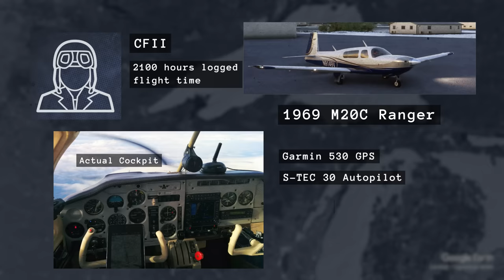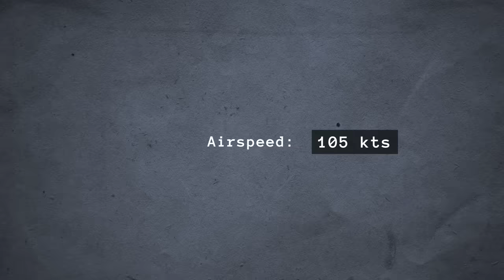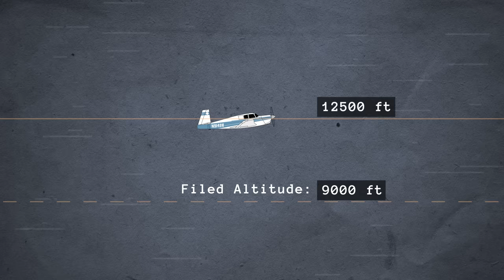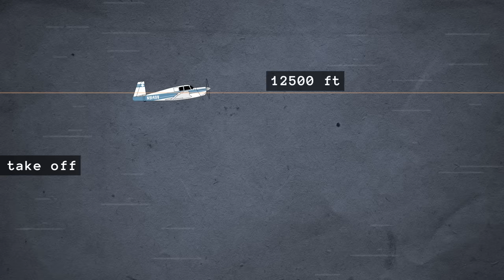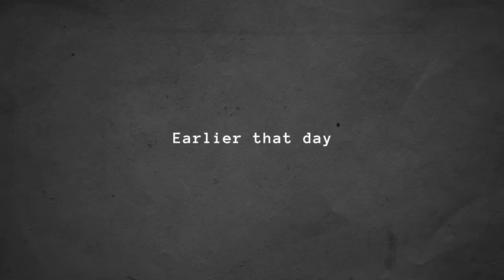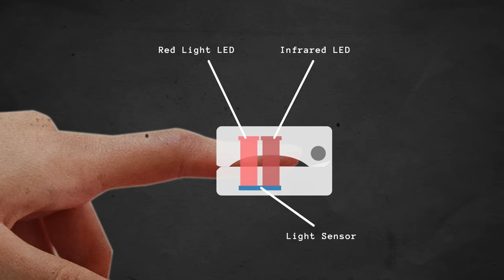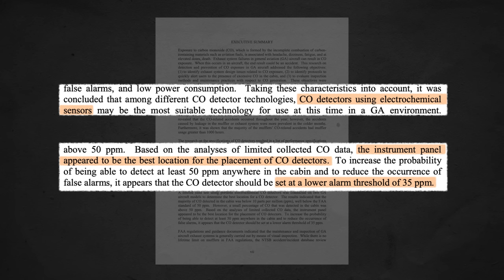Real Pilot Story: Hidden Hazard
Flying his Mooney, Dan Bass was overcome by carbon monoxide poisoning and lost consciousness while airborne. He recounts the dreadful accident and his miraculous survival waking up in a snow-covered field in the bitter February cold.

Video made by: @sensensomething